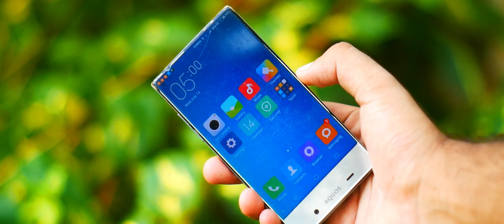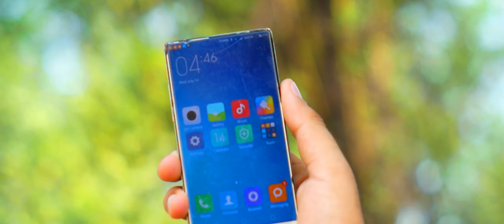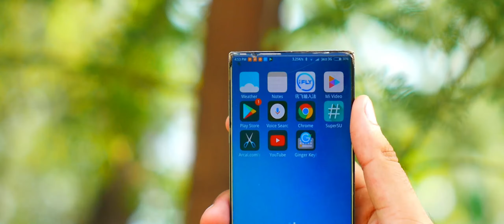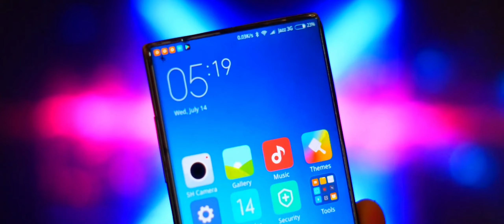Worlds First Bezel-less Smartphone! Sharp Aquos Crystal 2021|Hindi|Urdu